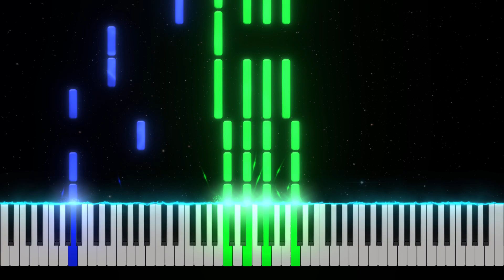Le chemin - Piano Tutorial [Nivek.Piano]